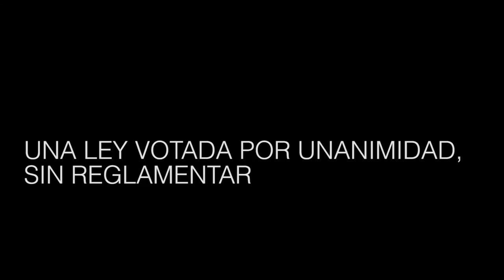Clubes de barrio: tarifazo, crisis y desamparo estatal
Claudio Rial, presidente de la entidad que los nuclea, advierte sobre la situación de las instituciones que sostienen el tejido social de localidades y pueblos y están al borde del cierre